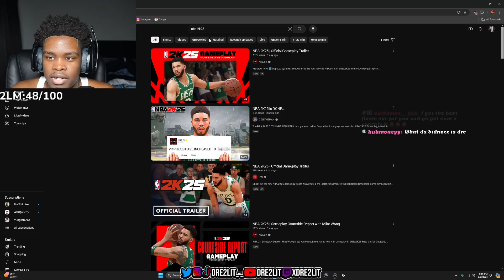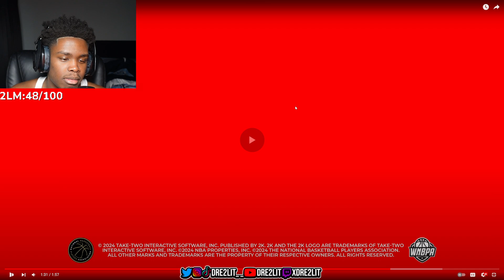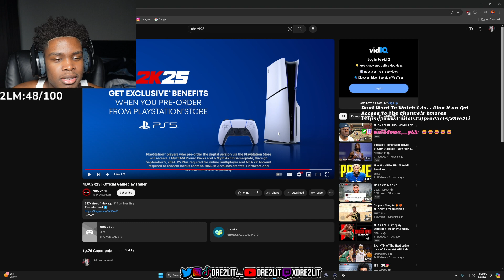WE NEED A GOOD GAME THIS YEAR!!! NBA 2K25 | Official Gameplay Trailer (REACTION)